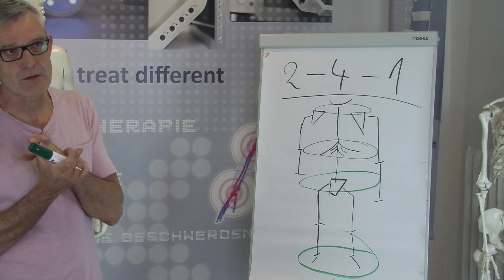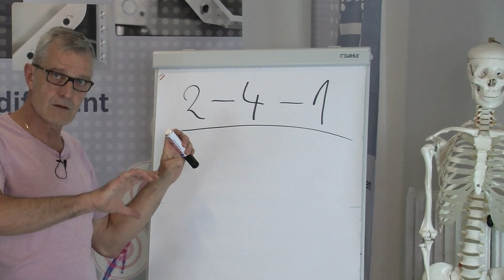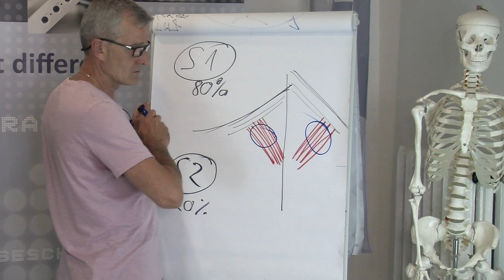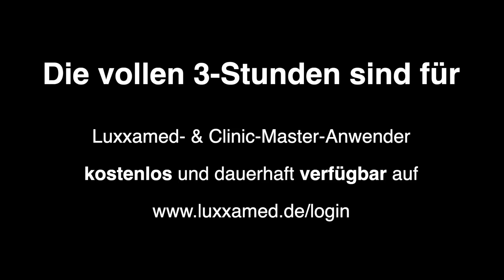Weg vom Symptom, hin zum System mit Mikrostrom – u.a. mit Reflexmuskeln und spezifischen Frequenzen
Kurze Zusammenfassung des letzten Luxxamed Mikrostrom Webseminars mit Physiotherapeut Matthias Rother. Als Mikrostrom-Anwender mit über 20 Jahren Erfahrung nutzt er das 2-4-1 Vorgehen um vom Symptom hin zum System zu kommen. Die Reflexmuskeln, bzw. die Reflexmuskelketten spielen dabei eine sehr große Rolle, aber auch das zusammenhängede Verständnis, welchen Einfluss Mikrostrom und die LED-Lichttherapie auf die Biomechanik und Körperstatik haben.

Muskeln wie das thorakale Zwechfell, Plantaris, Pectoralis minor und einige weitere können darüber in einem einfachen System einen gewinnbringenden Effekt haben.